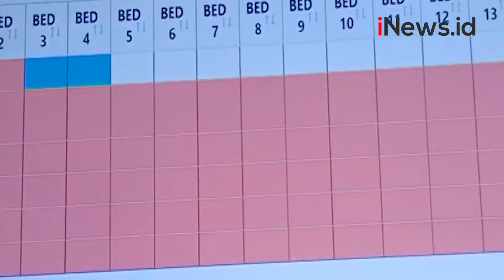Antrean Ambulan Masuk IGD Viral di Media Sosial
Android: inews.id/android
iPhone: inews.id/ios